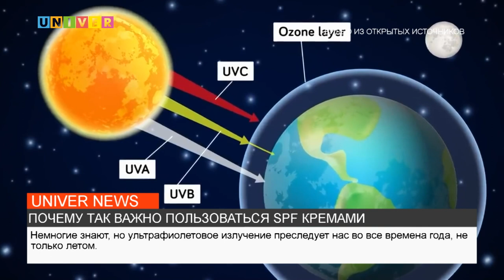ПОЧЕМУ ТАК ВАЖНО ПОЛЬЗОВАТЬСЯ SPF КРЕМАМИ